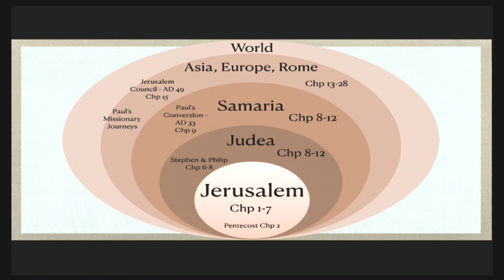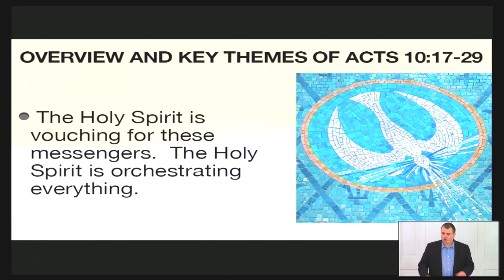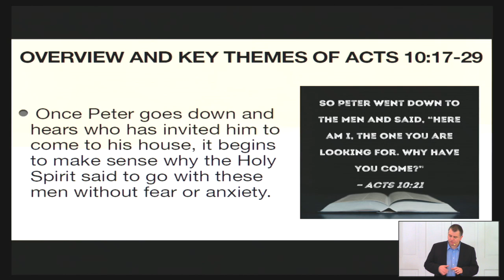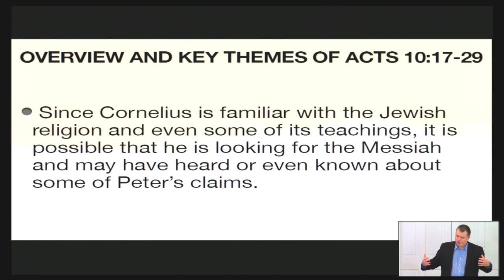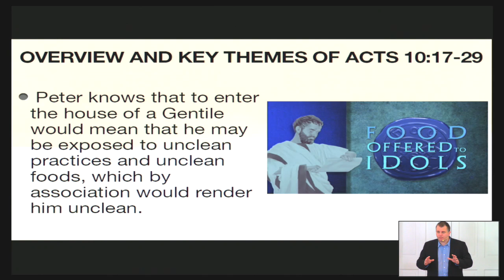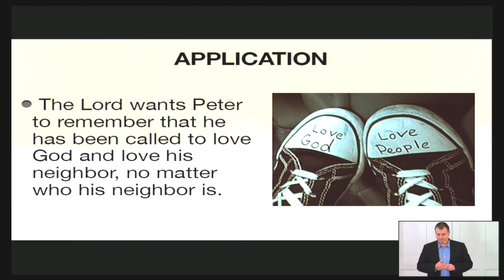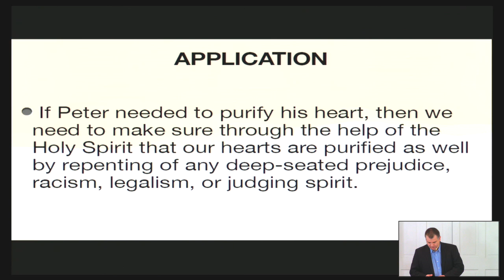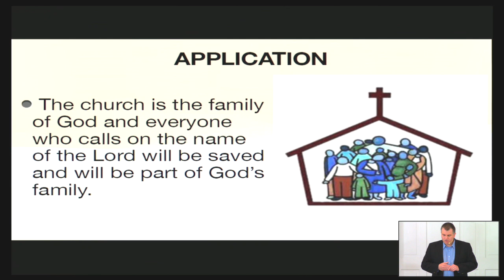Peter and the house full of Gentiles 4-14-2024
Pastor Michael will continue his sermon series,
"Church: the Spirit Filled Witness."

If you would like to make an offering and support